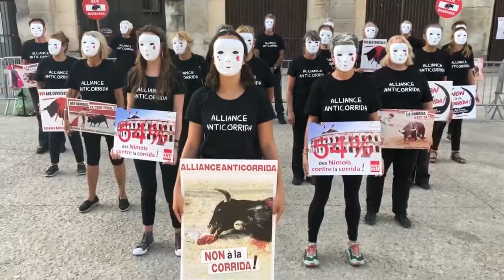Nîmes - Manifestation des membres de l’association Alliance Anti-corrida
Manifestation déclarée, statique et silencieuse des membres de l’association Alliance anti corrida pour la feria des Vendanges 2019